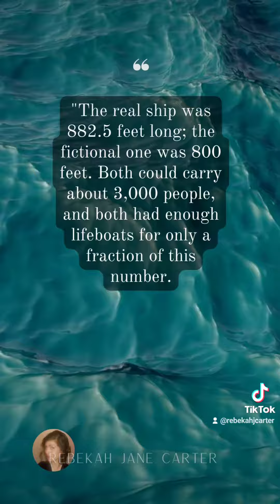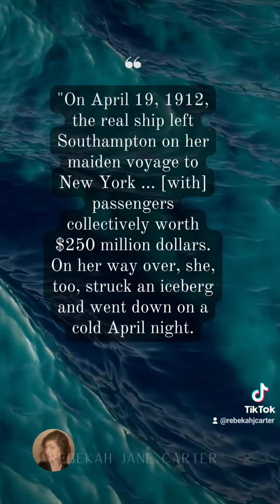The Titanic was a manifestation of a fictional story about a liner called The Titan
This is my reading of excerpts from Neville Goddard’s "The Law and the Promise" about the "fictional" story of the original unsinkable "Titan" that sank before the Titanic was created. As Neville stated, "there is no fiction." Imagining Creates Reality. We should all be imagining lovingly for those on the Titan and their loved ones because everyone is ourselves pushed out (EIYPO). Consciousness is the true reality.